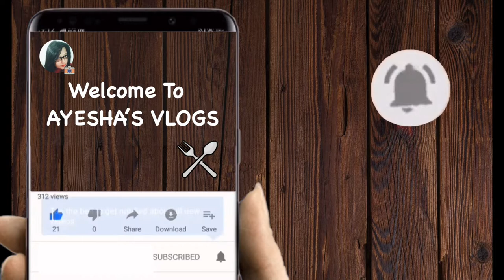Egg Drop Curry| AYESHA'S VLOGS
Egg - 5
Onion - 2
Tomato - 2